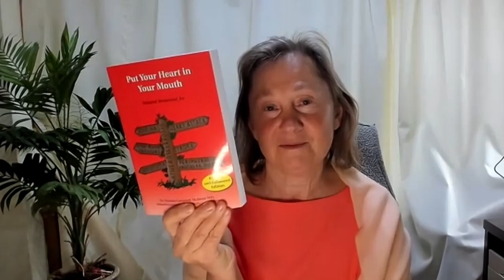Miracles can happen!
Dr Natasha Campbell Mcbride joins me for an illuminating conversation about health and the Human body. She says, it has full ability to heal and maintain itself programmed into it! You must allow your body to use this divine programme.

Check the website above where Dr Natasha Campbell Mcbride has her wonderful books.